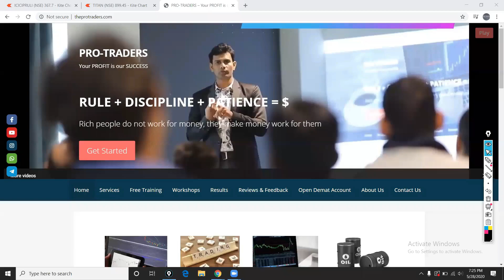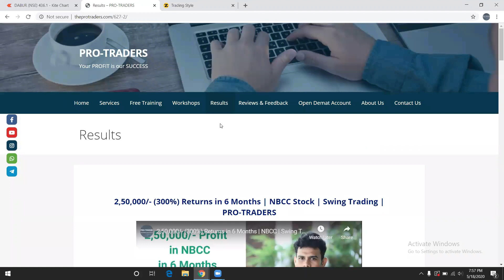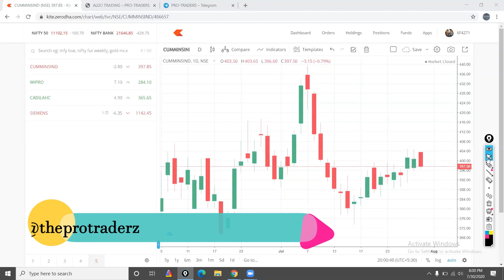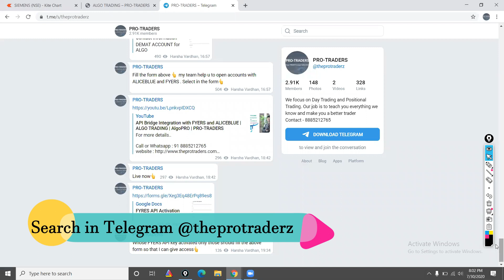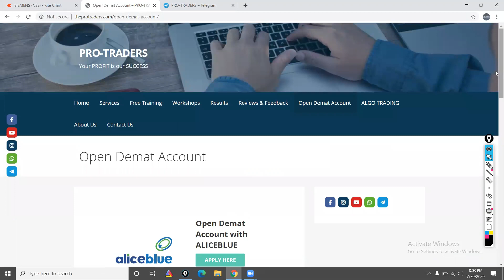Trading Setup for tomorrow 31st July 2020 | PRO-TRADERS